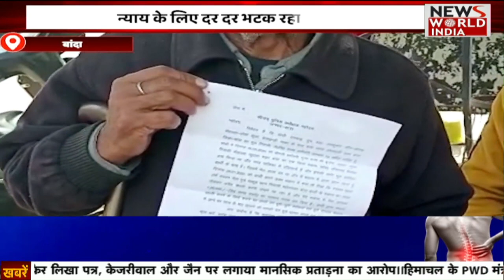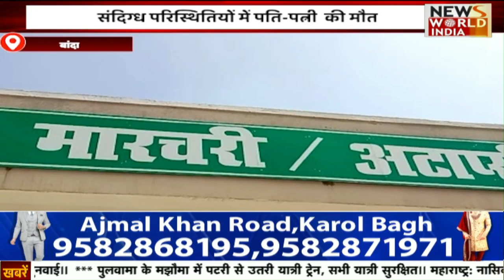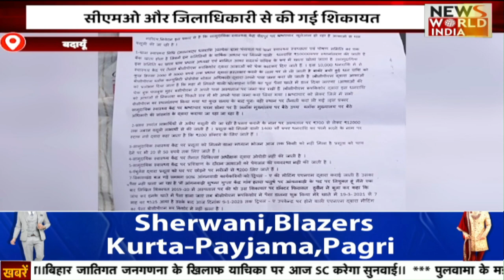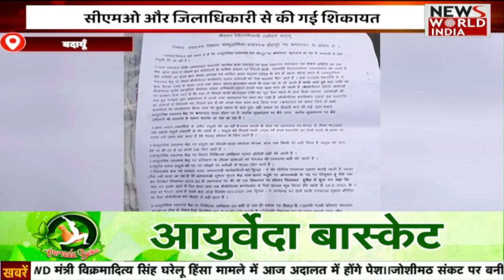11 बजे की बड़ी खबरें | News Bulletin | Top Headlines Today